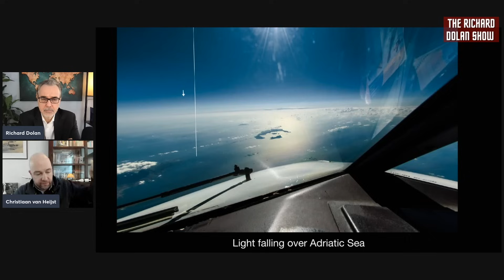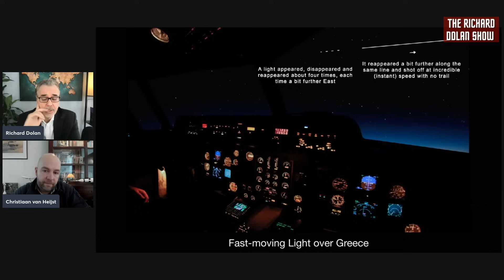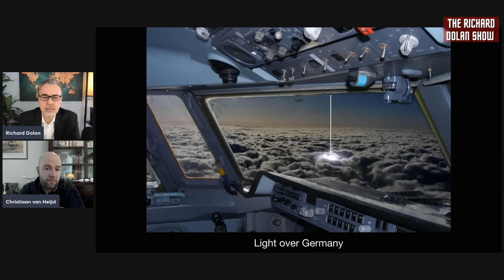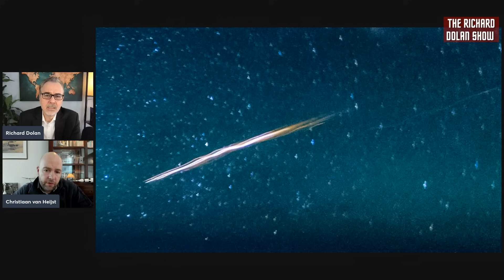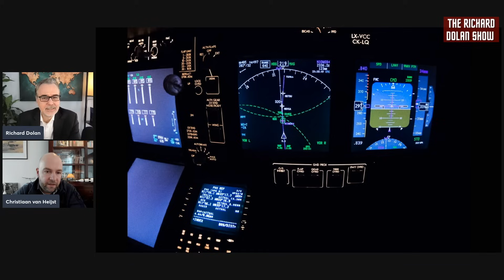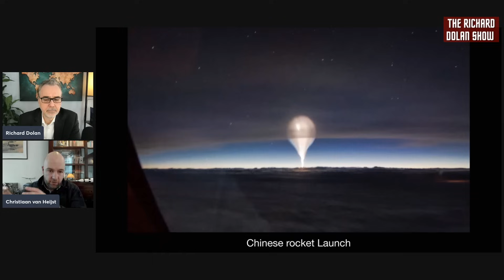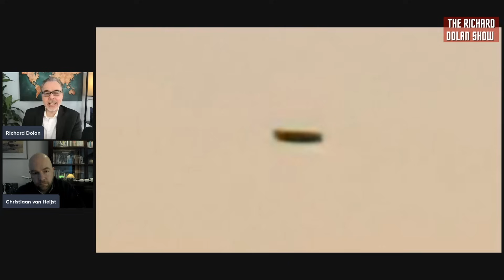Commercial Pilot Speaks Out on UFOs | The Richard Dolan Show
Christiaan van Heijst is a commercial pilot and 747 Captain with two decades of professional flying experience. He has close to 9,500 hours of flight time, including over 6,000 hours on the Boeing 747.

In addition, Christiaan has become well-known for his aerial photography, which has been reproduced widely in print and online. His photos have been shared worldwide by media, including CNN, BBC, TIMES, Daily Mail, National Geographic, and more.

During those years he has seen a large array of fascinating things from the sky and even captured some with his camera. The majority of these sightings have been identified and explained, but a couple of them are still genuine unknowns.

Stop in at the Official Richard Dolan Store for autographed items, unique limited supplies, and items not available anywhere else.